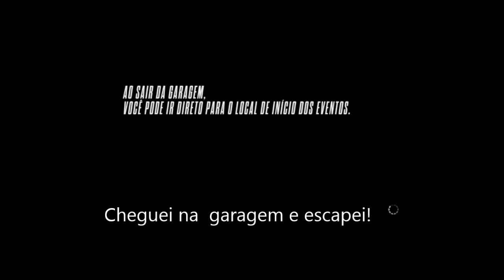NFS RIVALS Porschando